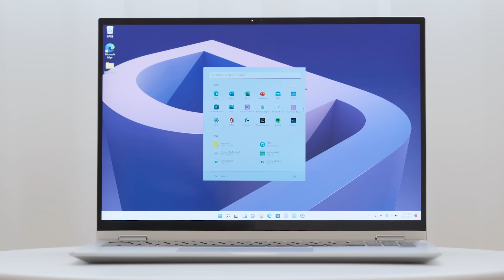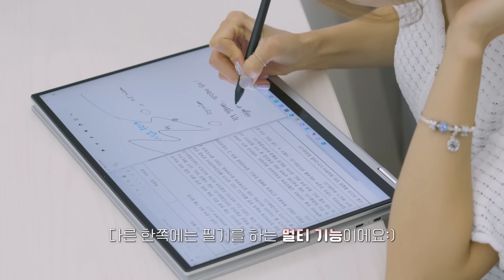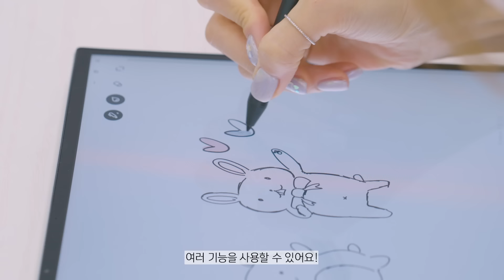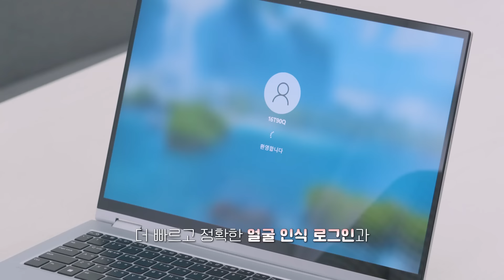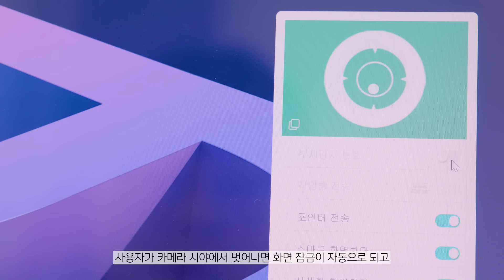노트북이 360도 회전한다? 테블릿 기능을 탑재한 2in1노트북 LG그램360💻 | 하디 HA:D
안녕하세요 하디입니다 :)

노트북 살 때 한 번쯤은 고민하게 되는 LG그램!
오늘은 4월에 출시한 신상 모델 LG그램 360 16T90Q를
소개해 드릴게요.💻

이번 LG그램 360은 활용성이 너무 좋아요.
영상을 볼 땐 텐트모드
안정감 있는 스탠드 모드
와콤펜을 쓸 때는 태블릿 모드
회의할 때는 평면모드

이렇게 용도별로 제품을 자유롭게 변환하여 사용할 수 있답니다

외관 디자인 컬러 라인도 다양해서
스타일에 맞게 골라보는 재미도 있는데요.
지금부터 상세히 알려드릴게요.